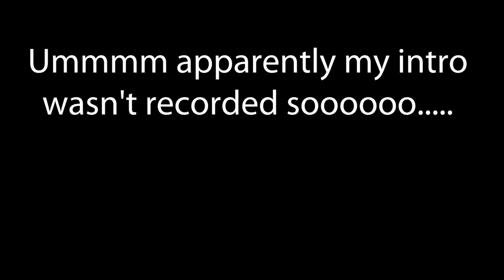Who Can Do More Pushups??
Yeaaa this vlog was full of a bunch of random footage...  Have fun my dudes!